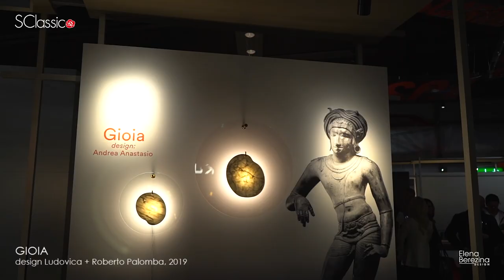Foscarini. Итальянские светильники. Euroluce 2019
Этот видеоролик создан по итогам выставки Euroluce 2019. Елена Березина, арт-директор компании S-Classic, делится своими впечатлениями со всеми, кто любит дизайн!

This video was created on the basis of the exhibition Euroluce 2019. Elena Berezina, art director of S-Classic Company, shares her impressions with everyone, who likes design!

Заказать и приобрести продукцию фабрик Foscarini вы можете в салонах компании S-Classic (работает в сфере интерьерного дизайна с 1993 г.). Поставки в любые города.